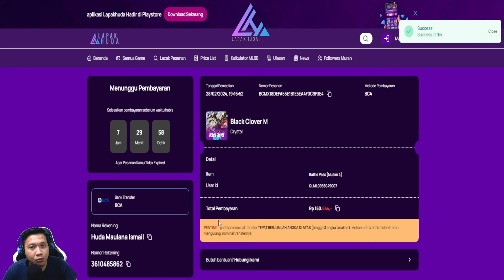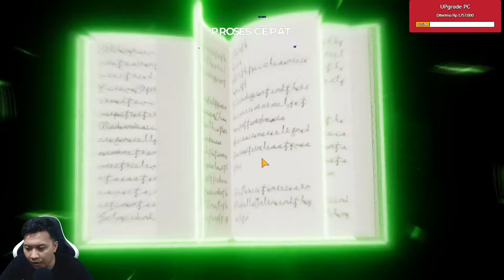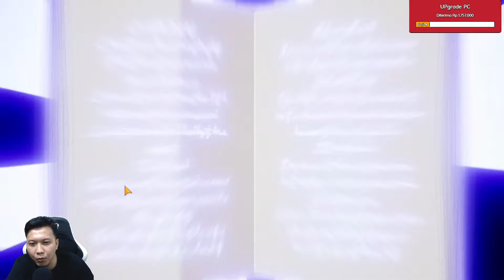Benner Bagus Nih Penentu Mau Mau Mono apa Kedepannya - Black Clover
Kini hadir paket baru black clover
* Paket Ratu Penyihir 1
* Paket Ratu Penyihir 2
* Paket Ratu Penyihir 3
* Paket Ratu Penyihir 4

Dan untuk paket bulanan 3-4 sedang dalam proses Penambahan

Yuk topup sekarang juga!
⚡ Proses cepat langsung masuk
🕒 Pelayanan 24 Jam

[Donasi]:
Barangkali ada yang mau Support Donasi
Gopay/Ovo/Dana:

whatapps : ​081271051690